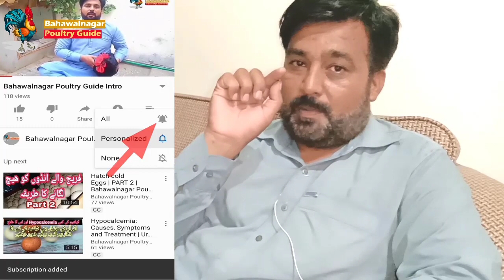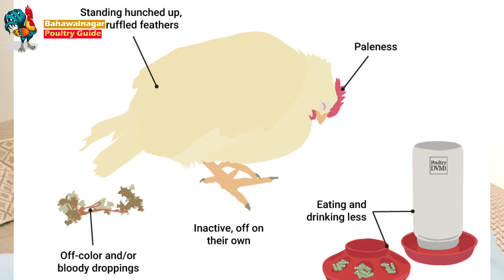Cocidiosis Disease | Treatment | Symptoms | مرغیوں کی خونی پیچس اور ان کا مکمل علاج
Asslam o alikum!! In this video we tell you what is Cocidiosis and their treatment...